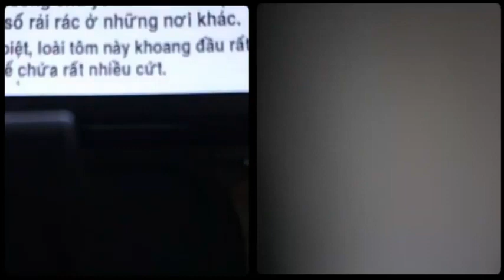Tham gia mạng xã hội phải có sự nhận biết để tiếp nhận thông tin